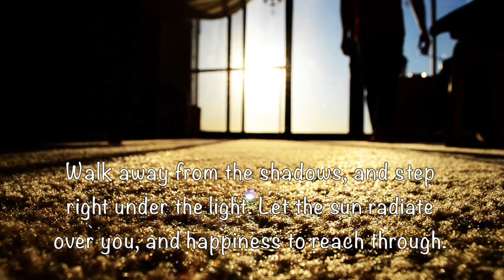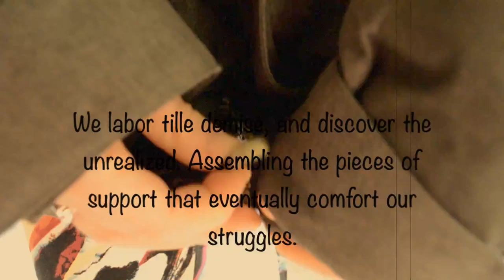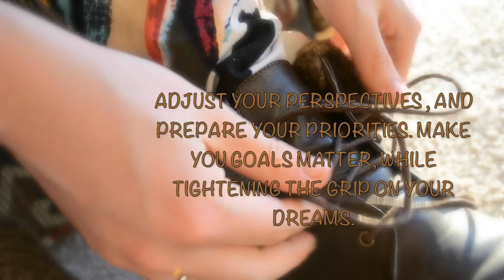A Life Worth Living - The Initial Passage Project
An inspirational video of symbolic expressions from the deepest foundations in our daily lives.

The Initial Passage
James & Allie
Two souls, one dream